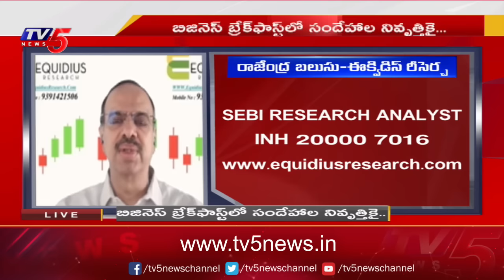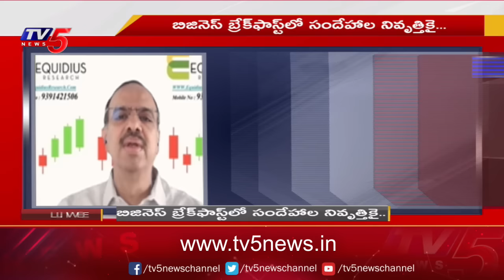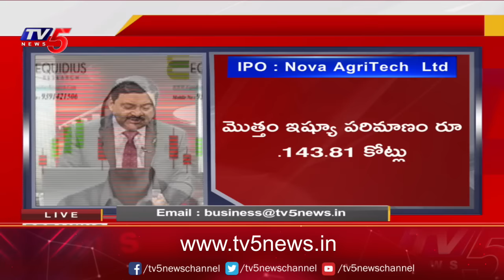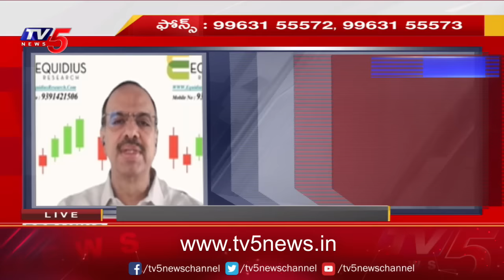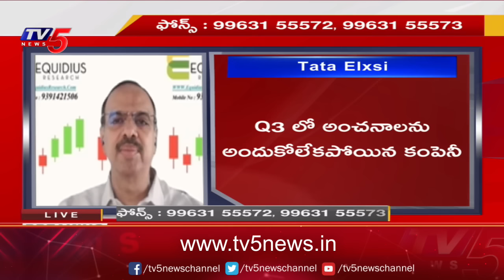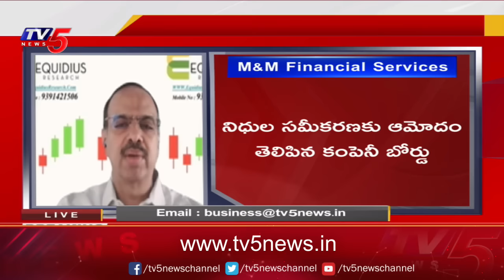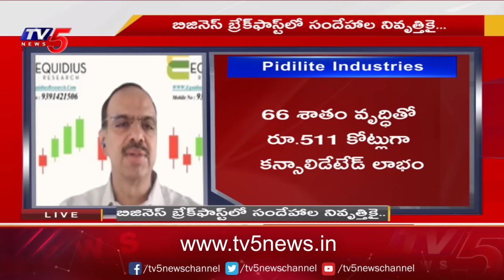Business Breakfast | Stock/Share Market News | 24-01-2024 | TV5 News Live